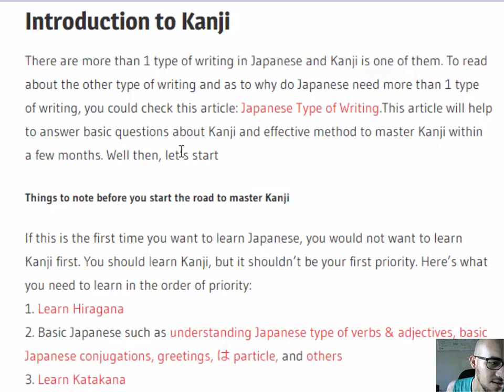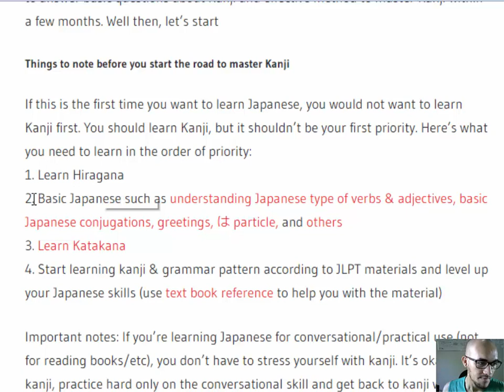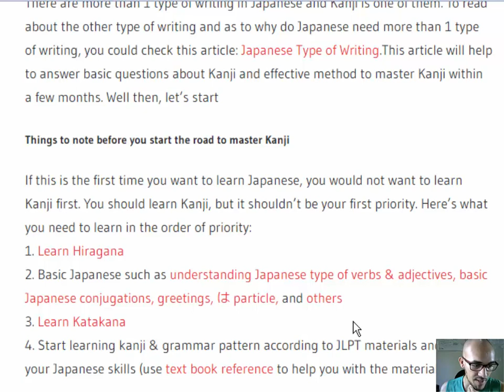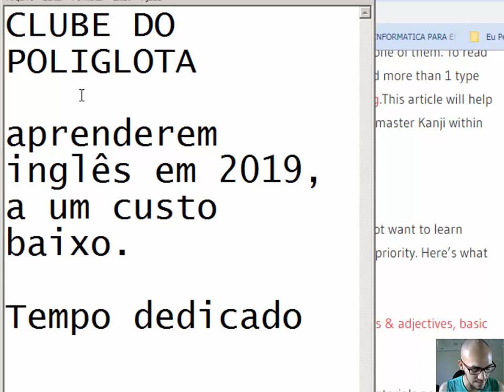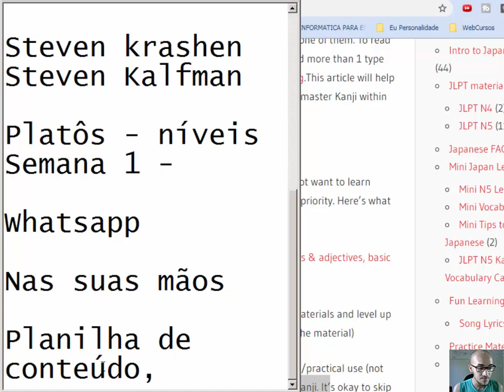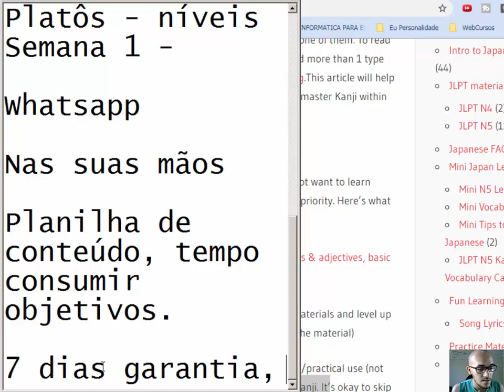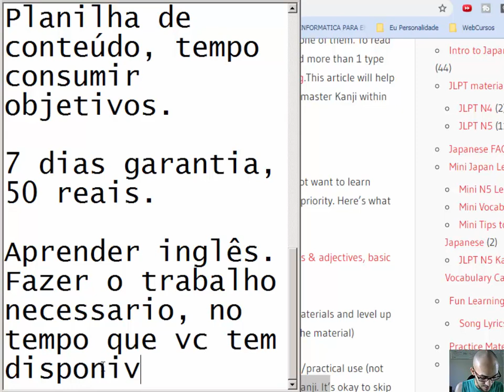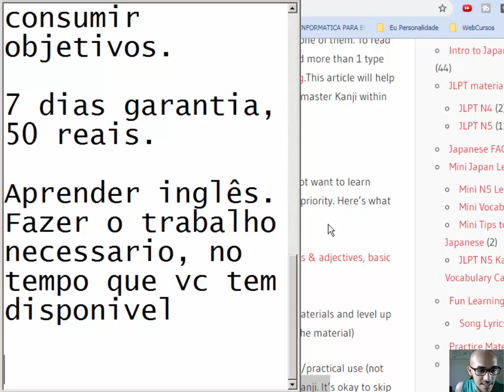Estudando Inglês na Prática + aula gratuita pelo Skype para alguns de vocês.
Entre para o CLube do Poliglota e agende uma aula comigo for free(De grátis)

Para Marcar Sua Aulas Via Skype: Agende comigo pelo Zap 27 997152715 que vou fazer meu melhor pra te ajudar.

Quer apoiar o canal? Dê uma olhada nas recompensas para apoiadores.

Quer me encontrar no Facebook?

Quer me achar no Instagram?

Apoie esse canal e ganhe aulas toda semana pra te ajudar a se organizar, a estudar melhor, aprender outros idiomas, memorizar o que estuda e muito mais.
a partir de 5 reais.

Quer aprender a falar outros idiomas?